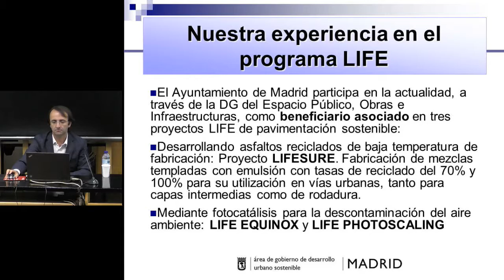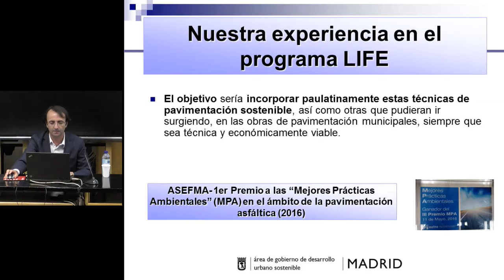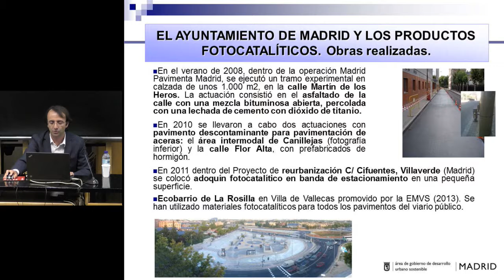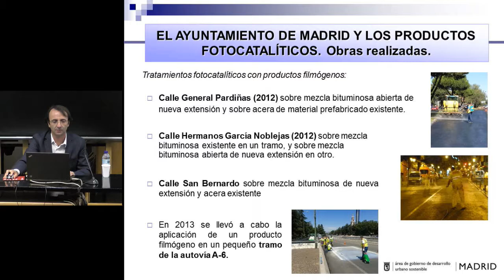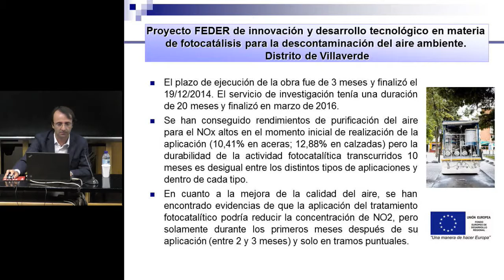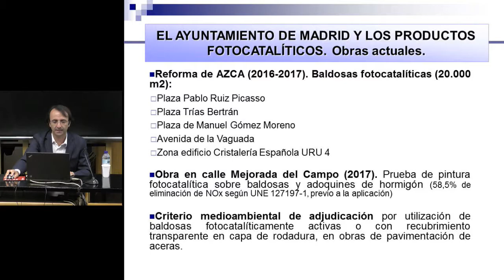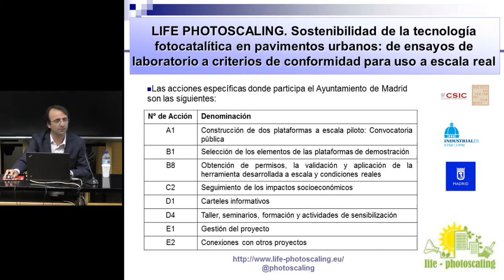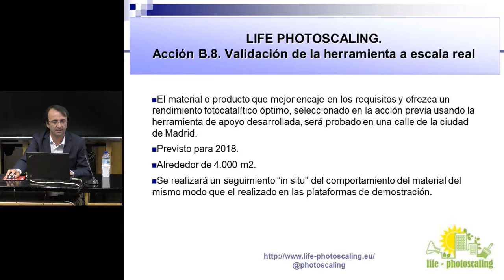El Ayuntamiento de Madrid en LIFE-PHOTOSCALING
Emilio Martínez, Ayuntamiento de Madrid.

Vivimos en un mundo amenazado por la contaminación atmosférica, cuyo impacto sobre la salud de las personas y los ecosistemas es un hecho probado. Dada esta situación, el sector de la construcción, como otros sectores, se ha movilizado intentando contribuir a la conservación del medioambiente mediante la utilización de tecnologías fotocatalíticas.
En este contexto, LIFE-PHOTOSCALING es un proyecto que pretende demostrar la viabilidad de la tecnología fotocatalítíca para reducir la contaminación del aire en las aglomeraciones urbanas mediante el desarrollo de instrumentos innovadores para el escalado de los procesos del laboratorio a la aplicación real. En Networking con el proyecto LIFE PHOTOSCALING, se presentan además los proyectos LIFE-EQUINOX y LIFE-MINOX, también en relación con fotocatálisis aplicada en construcción.